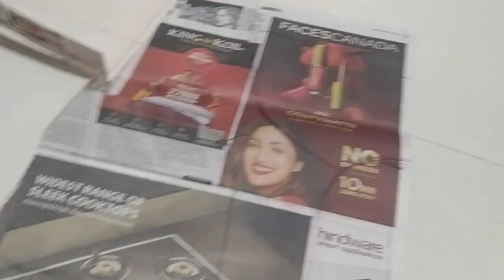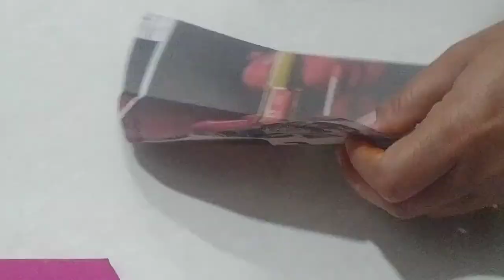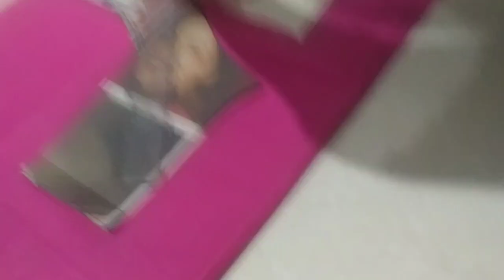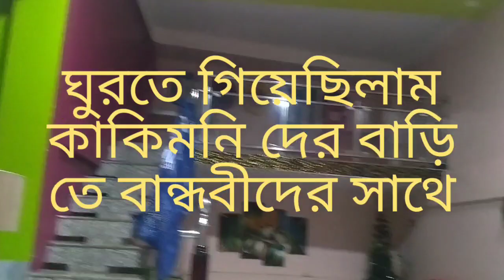blouse cutting করেছি ।।।ঘুরতে ও গিয়েছিলাম।vlogs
Edited by VideoGuru cutting করেছি ।।।ঘুরতে ও গিয়েছিলাম।vlogs